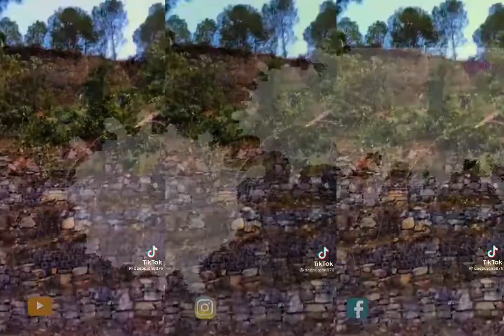Exclusive Viral Video, दुर्घटनाग्रस्त ट्यांकरबाट तेल भर्दै गरेको भिडियो भाइरल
यो दुर्घटना माघ १५ गते रोल्पा सदुमुकाम नजिक भदौरेमा भएको हो । ना ४ ख २२५७ नम्बरको ट्याङ्कर सडकबाट ५० मिटर तल खसेको थियो । दुर्घटना लगत्तै मानिसहरु उत्साहित भएर जर्कीन तथा बोत्तलमा डिजेल भरिरहेको भिडियोमा देखिन्छन् । यसरी डिजेल भर्दा ज्यानै जान सक्ने नेपाल आयल निगमले जनाएको छ ।
Audio/ Video Available Only On lalproductions
Post.Production –
Voice Over: - Rabin Raut
Reporter :-
Host:-
Guest:-
Interviewer :-
Interviewee :-
DOP/Edit:- L B Shirpali Prasad
Camera/